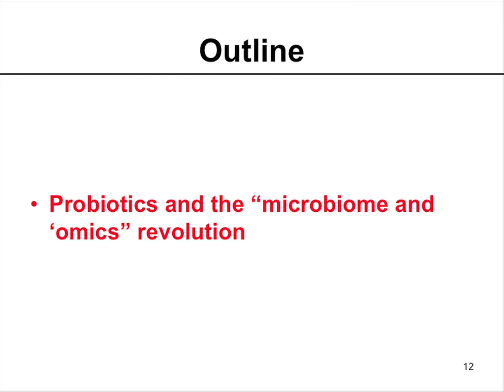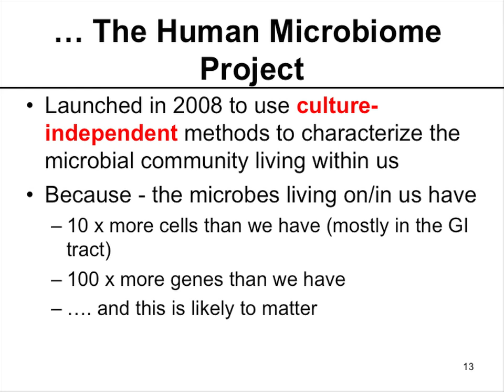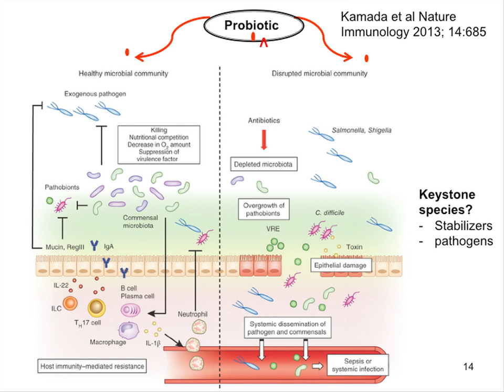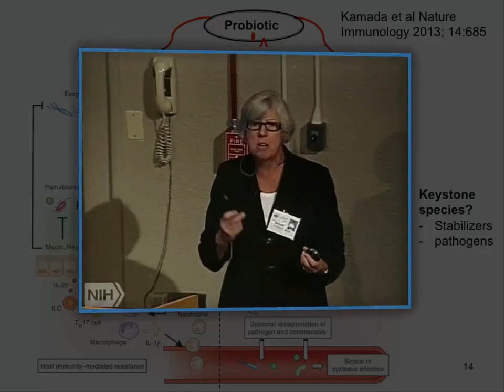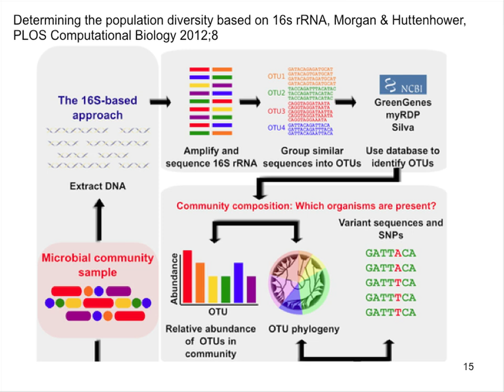The Microbiome and the Human Microbiome Project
In this clip (4 of 10), Dr. Hibberd provides a simplified explanation of the human microbiome and discusses analyzing microbial samples for their genetic content, including for comparison with databases.
This clip is part of the lecture "Probiotics, the Microbiome, and Host Immune Response: Insights for Novel Therapeutic Approaches," by Patricia Hibberd, M.D., Ph.D., professor of pediatrics and chief of the Division of Global Health, Department of Pediatrics, at Harvard Medical School, as well as professor of global health at Harvard School of Public Health. This 2013 lecture, delivered at NIH, is part of the NCCAM Online Continuing Education Series. Free CME/CEU credit is available to health professionals